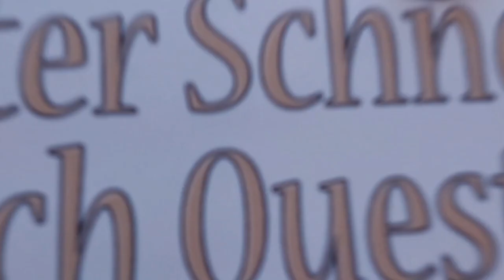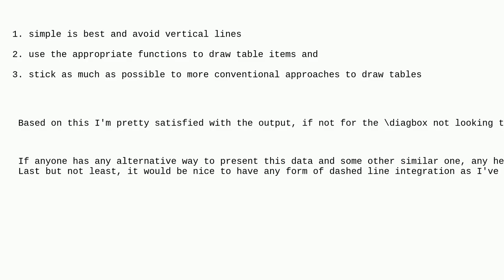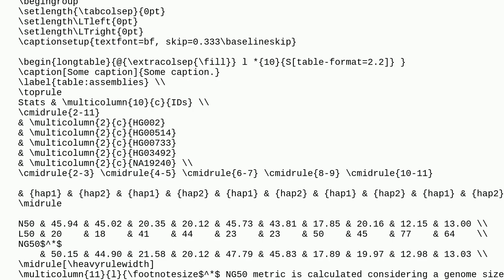Tex: advice and suggestions for table styles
advice and suggestions for table styles

A special thanks goes out to the community

  longtable formatting dashrule diagbox tables